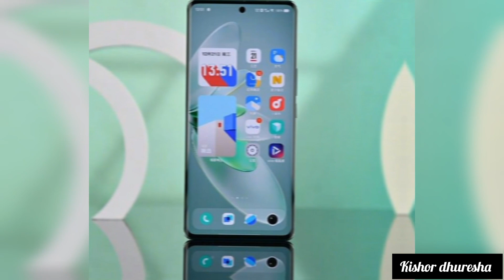VIVO V27 Pro 5G- 200MP Camera ,12GB RAM,6000mAh Battery full Specs /VIVO V27 Pro 5G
Vivo V27 Pro Hand's On
vivo
v27 pro
trakin tech
vivo v27 pro kab launch hoga
vivo v27 pro flipkart
5g
vivo v27 pro camera
vivo s16
vivo s16 pro pric
vivo v27 vs
vivo v27 pro release date
v27e vivo
vivo v27 pro leaks
vivo v27 pro rumours
ios 16.2
big thinks cj
vivo s16 pro full specification
vivo v27 launch date in india
vivo s16 pro unboxing and review
vivo v27 pro full specs
vivo s16 unboxing
oneplus 11 india launch
iqoo 11 pro
flipkart offer
flipkart big saving days
apple 5g in india
tmm
vivo x flip
vivo s16 pro price in in
fraud
cybercrime
iqoo 11 india launch
iqoo 11
oneplus 11 launch
vivo v25 pro vs v27 pro
vivo v25 pro vs vivo v27 pro
oneplus 11
apple alternative app stores
apple sideload apps
apple
india 5g speed
vivo v27 camera test
india 5g
vivo v27 price in india
trakin tech news
vivo v27e vs v27
vivo v27 features
vivo x90
trakintech
vivo v27 pro updates
vivo v27 pro unboxing technical guruji
bangladesh best tech news channel
bangladesh
md asim howlader
mabd tech
mabd unique tech
vivo v27 pro full review in bangla
vivo v27 bangla review
vivo v27 pro battery
vivo v27 pro review & price
v27 vs v27 pro
v27e vs v27
vivo v27 pro launch
vivo v27 pro bangladesh price
vivo v27e vs
vivo v27 pro india launch date
vivo v27 india launch date
vivo v27 india price
vivo v27 pro vs v25 pro
vivo v27 release date
vivo v27 pro model name
vivo v27 pro vs v23 pro
vivo v27 flipkart
vivo v23 pro vs v25 pro
vivo v27 pro vs v27
vivo v27 pro in pakistan
vivo v27 first look in pakistan
vivo v27 series launch
v25
vivo v27 launch in pakistan
vivo v27 unboxing in pakistan
vivo v27 series in pakistan
rehan online tv
v25 pro
vivo v27 pro vs vivo v27e vs vivo v27
vivo v27 pro unboxing in india
smrtech